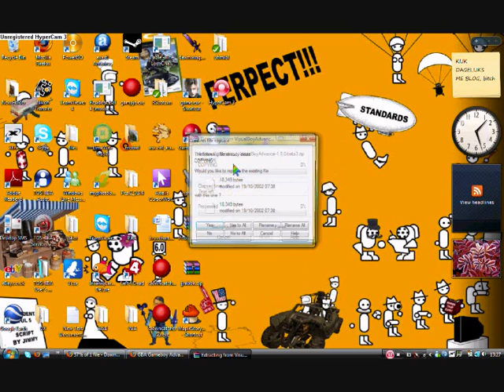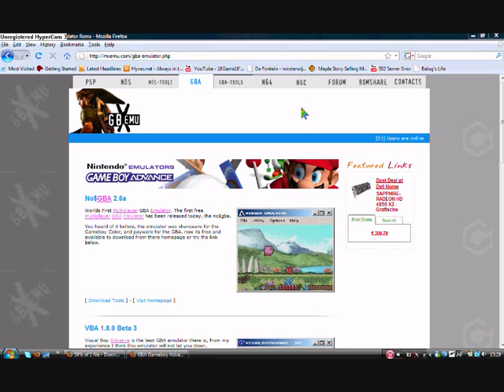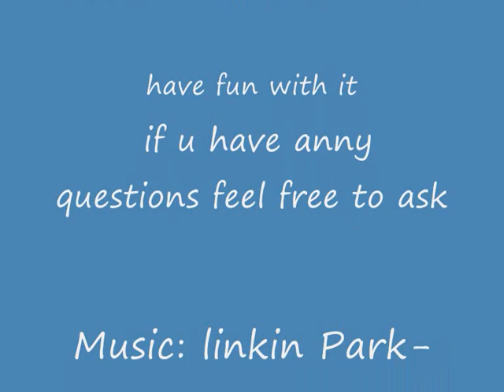Emulator guide: Game boy advance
If u whant to save your game:
save in the game its self then pres CTRL+S
Loading is Ctrl+L